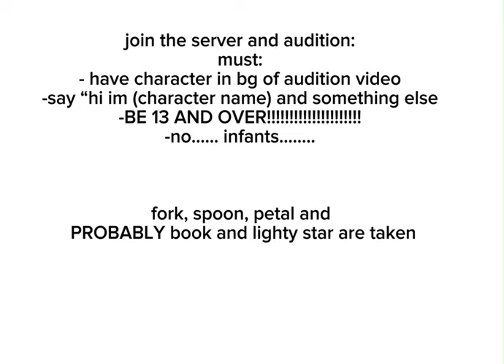Guys please listen.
CREEDITS TO @Turneepofficial  FOR THE VIDEO 😁